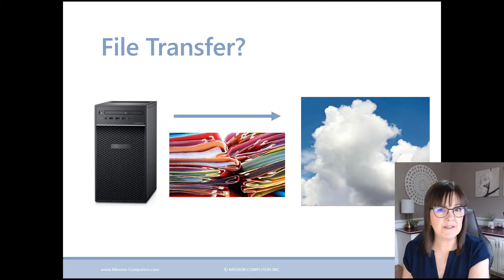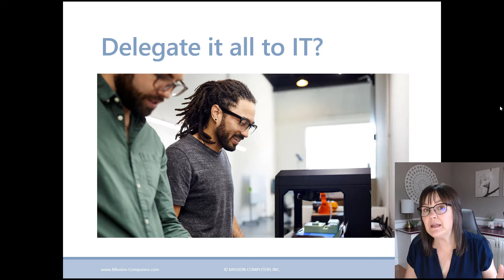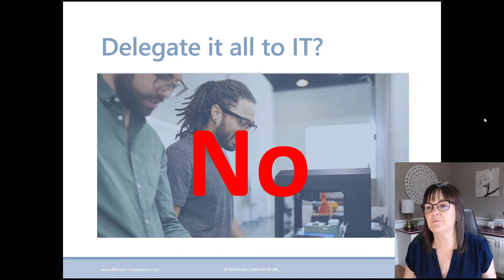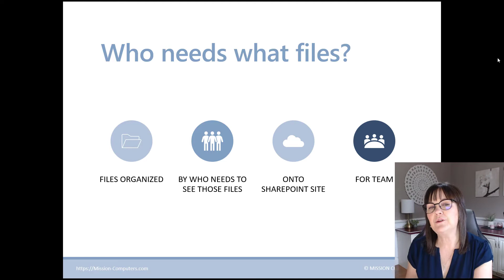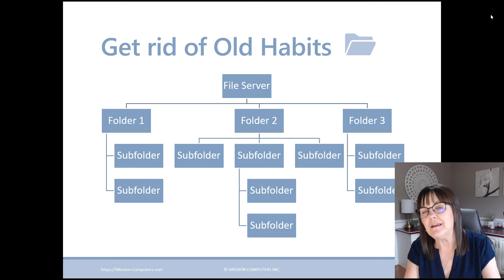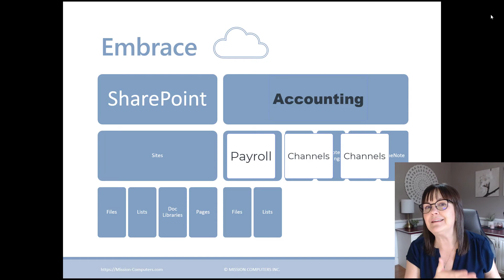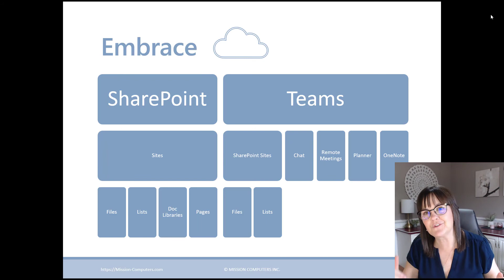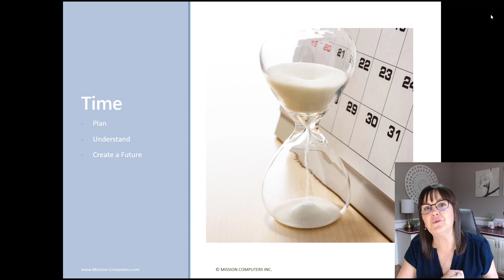Moving files from Server to SharePoint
What is the best way to move your Files from the File Server or your Computer to Microsoft SharePoint or Teams? Can you just delegate this all to your IT department?

In this video I explain what it means to transfer files from your file server or your computer, to Microsoft Teams or to Microsoft SharePoint.

This could also be about how to move files from OneDrive or Dropbox into SharePoint.
Let's talk about what you need to consider before making this move.

🔓 Unlock Your Teams Productivity
I am giving you FREE access to my life-changing Guide that outlines “5 Ways To
Boost Your Team’s Productivity With Microsoft Teams.”
⬇️ Grab Your Copy Right Now ⬇️

Act fast, I can’t keep sharing my secrets for free forever!
P.S. You’ve got nothing to lose but the gains are limitless 😉